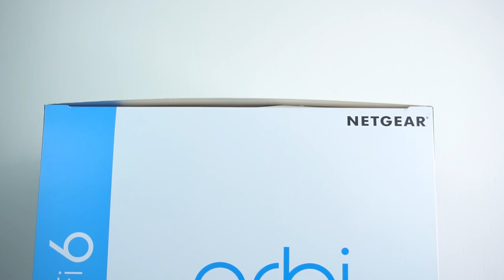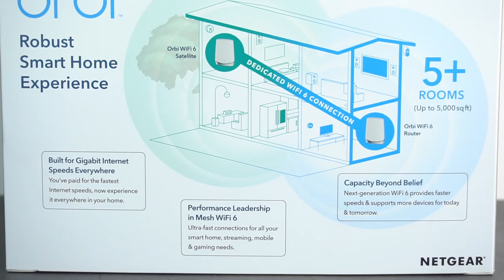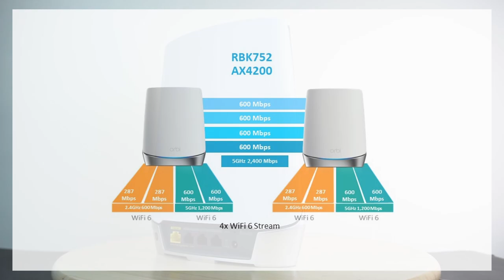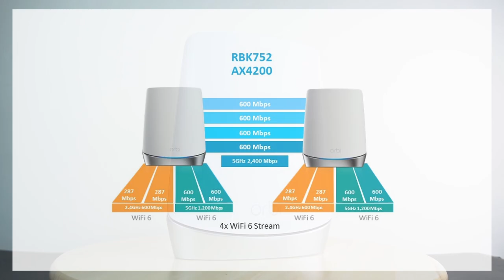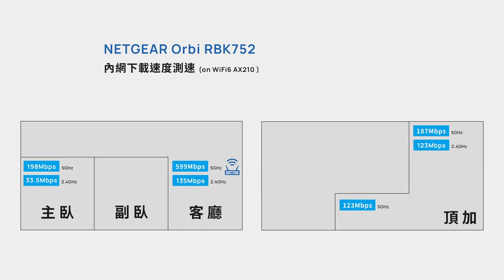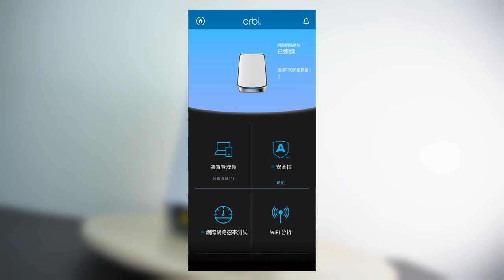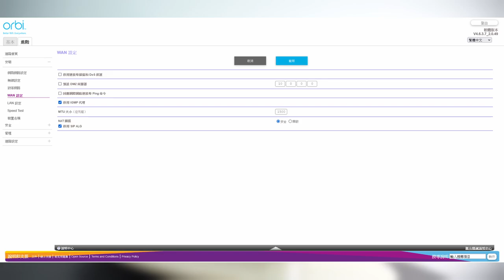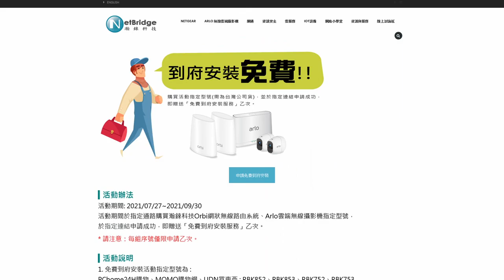【觀點】跨樓穿牆難不倒，一套幫你搞到好！NETGEAR Orbi RBK752 AX4200 WiFi6 Mesh 路由器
NETGEAR Orbi RBK752 這款 WiFi6 三頻 Mesh 路由器標榜跨樓層訊號傳輸，能夠達成跨樓層的訊號無死角覆蓋，透天、大樓、公寓都可以。在網路的建置上能夠省下許多功夫。不過這類 Mesh 為何能夠如此厲害呢？

00:00 簡介
00:45 開箱
01:58 規格分析
03:04 Mesh 優勢
03:48 硬體
04:03 實測性能
05:03 軟體
06:24 結論

03:13 如果是跨樓層，我們建議每個樓層各擺放一台，這樣實際使用效果會更好
03:56 「512MB ROM」為「512MB Flash」

【阿湯 ATon 3C】
認真評測每款 3C 產品，帶給您最專業、最中肯、最合適的 3C 評測，快來追蹤 ATon 以獲得最新評測、開箱、選購資訊。